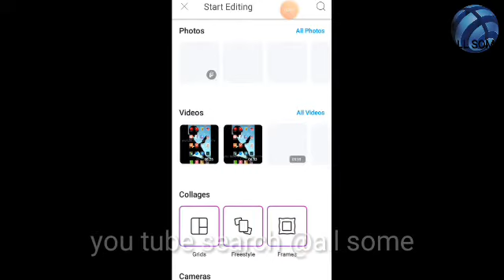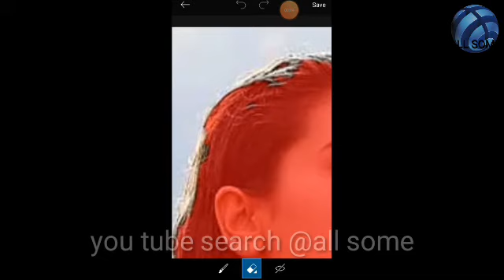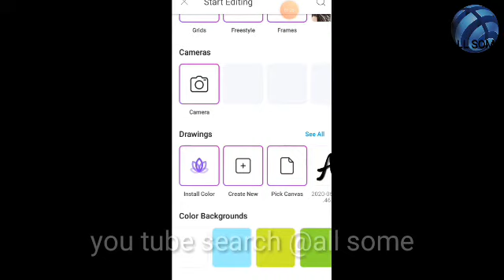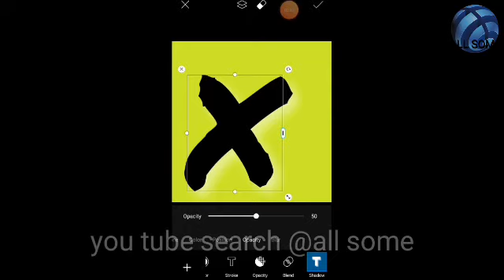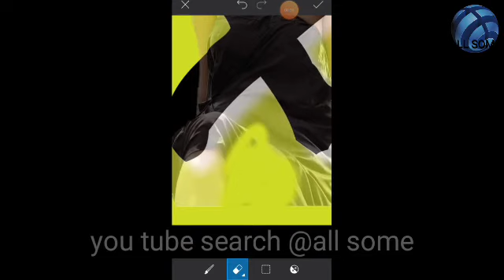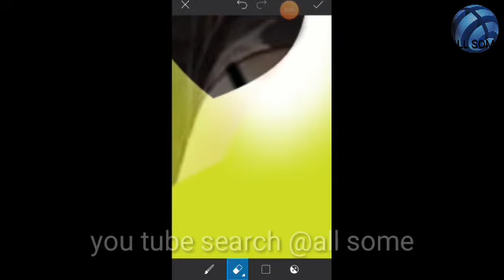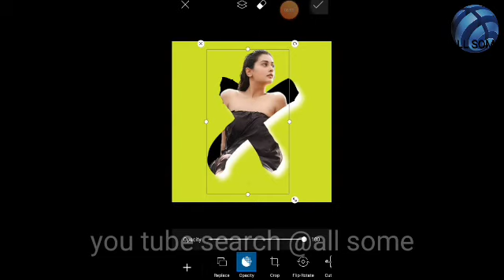Letter editing X photo edit PicsArt photo edit new video all some @all some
Facebook follow

Instagram follow
I'm on Instagram as @allsom5. Install the app to follow my photos and videos.